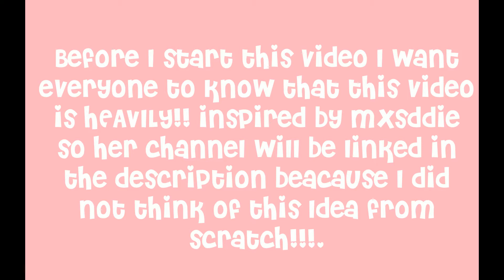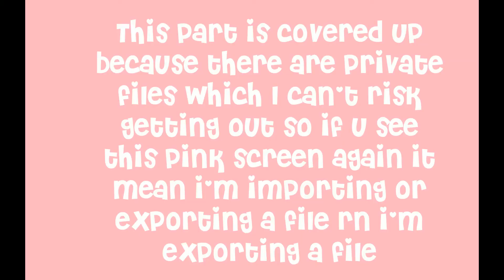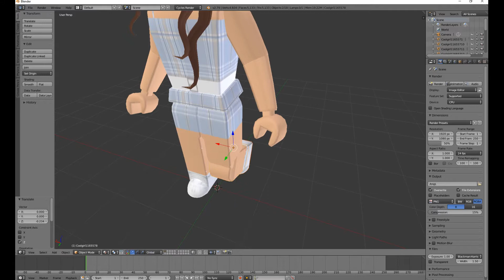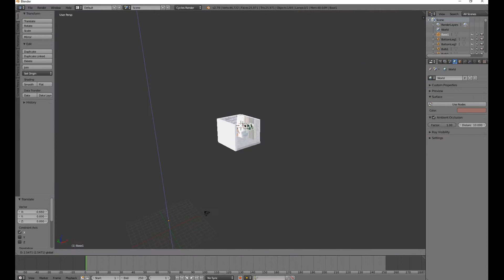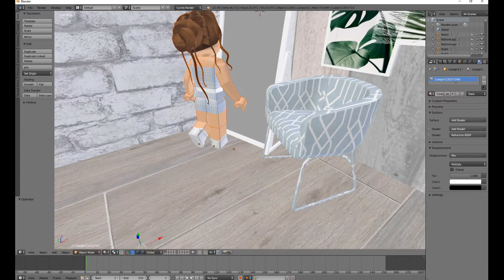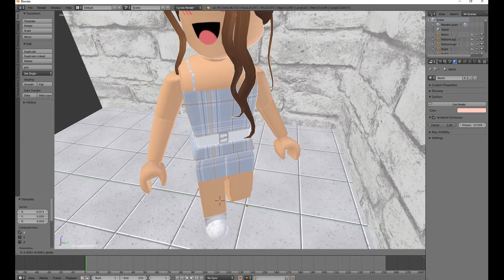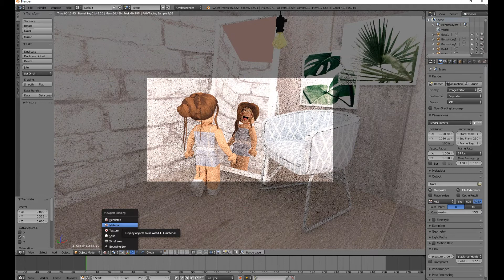How To Make A Mirror Gfx Tutorial (blender 2 .79) (no rig) | Cixstres☆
Hi guys welcome back! For today's video I decided to teach you guys how to make a mirror gfx, this video is heavily inspired by mxsddie so make sure to go support her☀️If this video did help you make sure to subscribe for more gfx content, that's all ily guys and i'll see you next time byee ;) 🌻💦🌈🌷

New to my channel? Hi! I'm Cixstres I make speed build, Gfx and sometimes role play videos. I upload on Sundays,Thursdays and sometimes other random times in the week!

Faq even tho nobody asked ‧͙⁺˚*･༓☾

Q:What to you use to make you'r thumb nails?
A:Pixlr/canva

A: Movavi video editor

A: windows gamebar widows only

☁️Make sure to support these amazing artists☁️

Byee ily all ع˖⁺ ☁⋆ ୭ 🕊